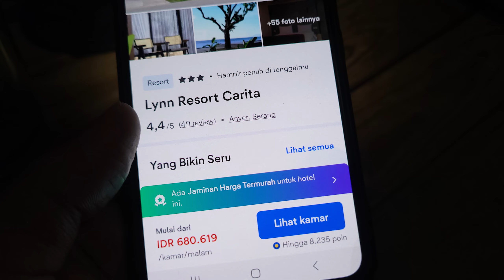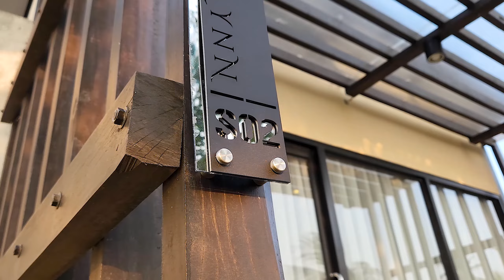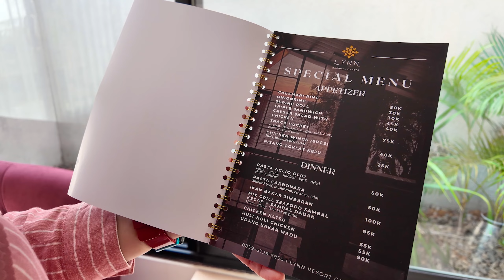TERBARU DI CARITA ANYER RESORT MURAH DENGAN KOLAM RENANG TEPI PANTAI ‼️ LYNN RESORT CARITA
Di video kali ini, aku mau share resort terbaru yang murah & bagus dengan view tepi pantai di dekat pantai carita anyer. Lynn Resort Carita ini punya 3 tipe kamar yang bisa di pilih, bangunannya cantik juga estetik, kamarnya nyaman, bersih dan viewnya langsung ke laut . Selain dapat free breakfast disini juga punya kolam renang infinity dengan view yang cantik, di jamin bakal bikin betah. Suasana Lynn Resort Carita ini tenang dan adem, cocok buat liburan dan berwisata sambil istirahat bersama keluarga di pantai Anyer.

LYNN RESORT CARITA
Jl. Kp. Sambolo, RT.03/RW01, Sukarame,
Kec. Carita, Kabupaten Pandeglang, Banten 42264